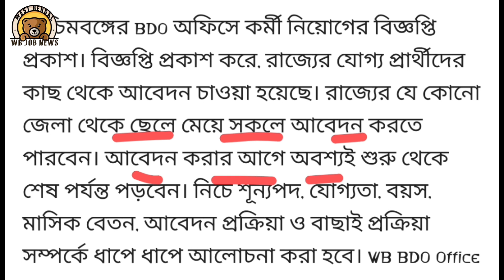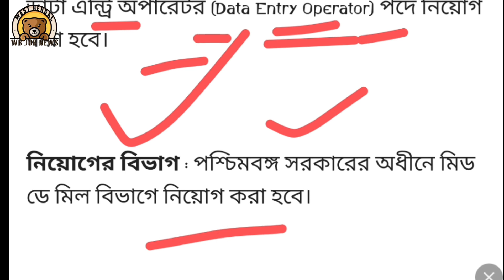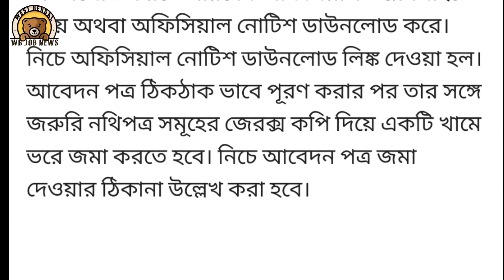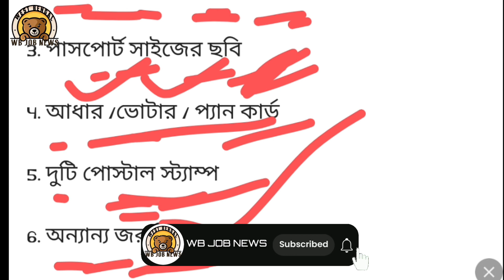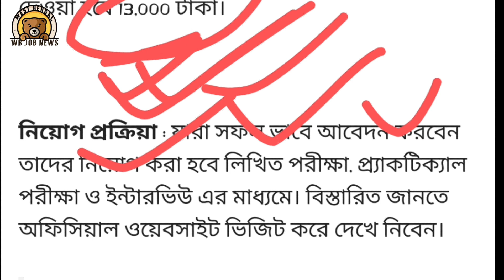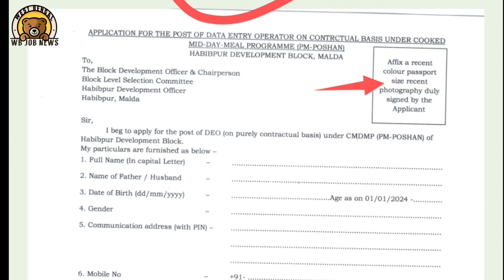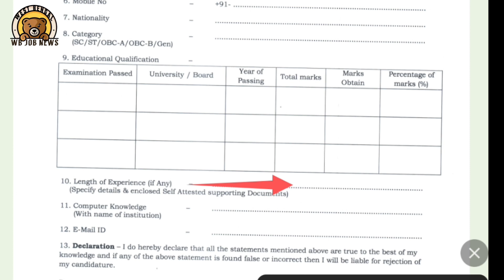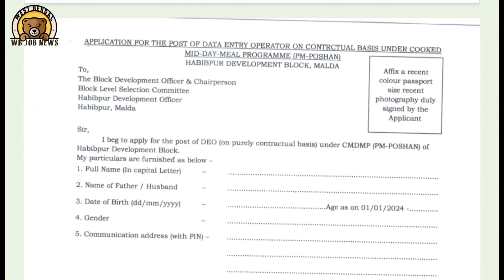bdo office requirement 2024 । deo requirement 2024 । নিজ বিডিও অফিসে কাজের সুযোগ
WB Vacancy
job
west bengal
west bengal government job
railway job
tte vacancy
karmasangsthan
karmasangsthan paper
chakrir khobor 2024
alp vacancy
WB upcoming jobs
WB group d vacancy
WB school clerk
WB group c vacancy
 BDO অফিসে গ্রুপ ডি
wb job
wbp
WB government jobs
wbpsc clerkship